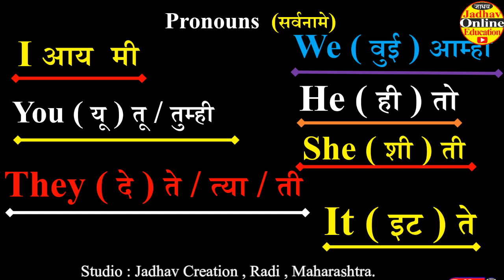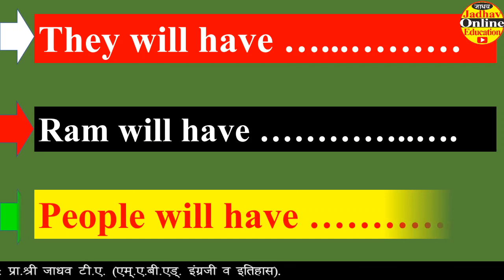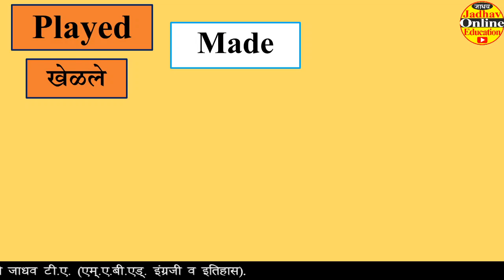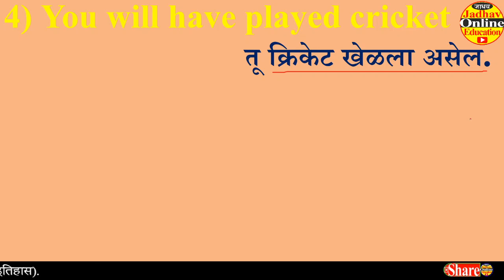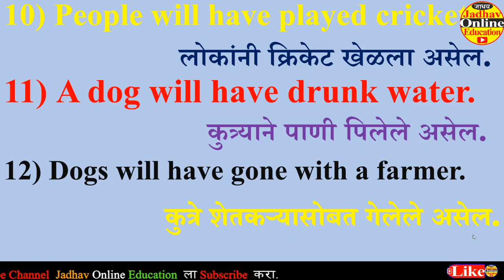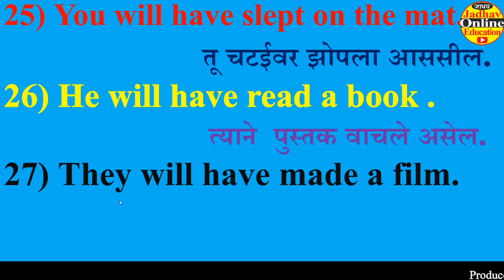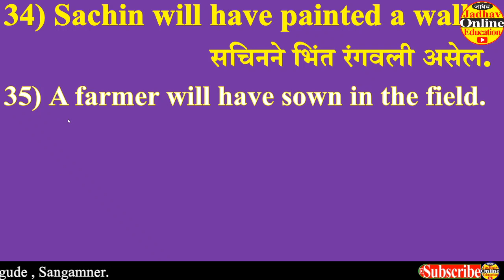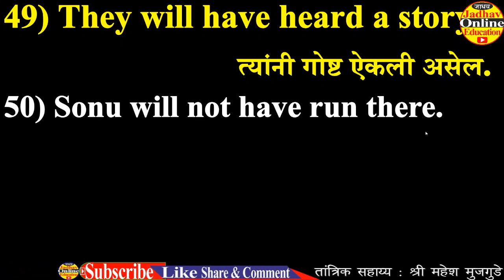Future Perfect Tense | पूर्ण भविष्यकाळ | Speak English through Marathi | English Grammar | VID-14